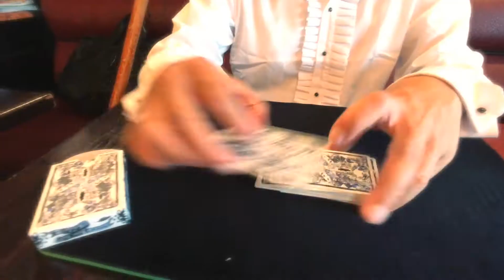Yif Presents Bebel Playing Cards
Bebel is no doubt the best ambassador of French underground card magic.